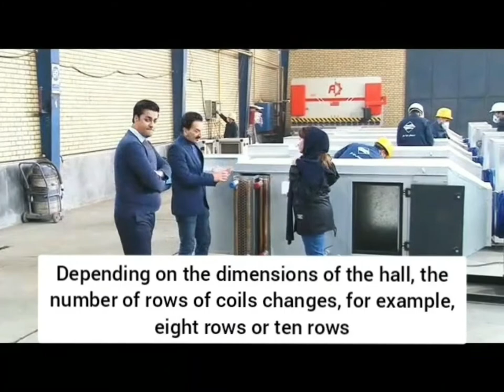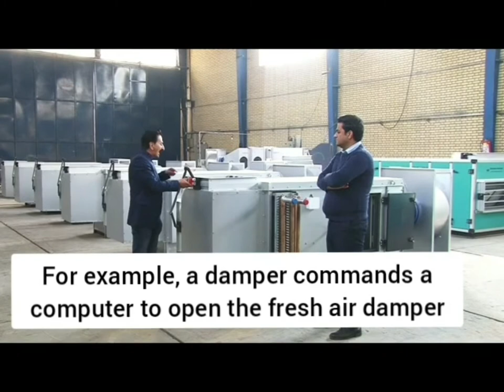air conditioner for mushroom factories